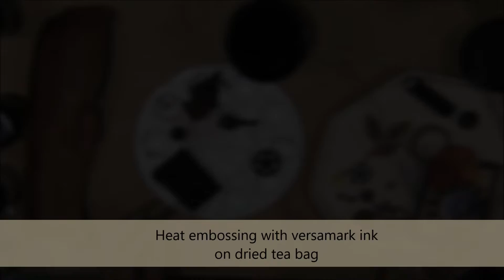Tree Bark alteration: Memoir using Moulds, Rust pastes by Bipasha